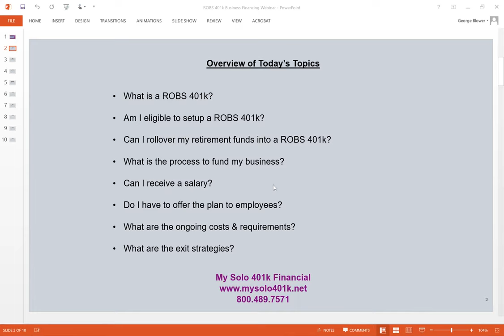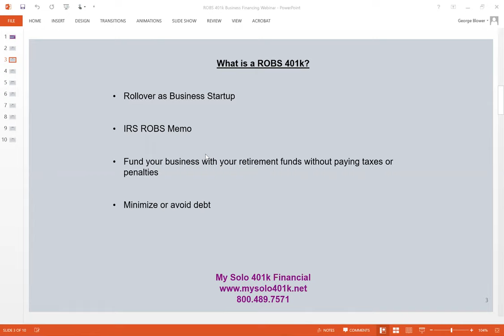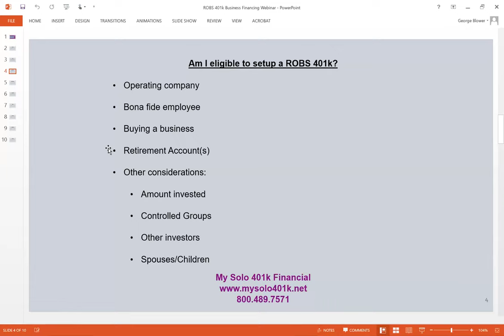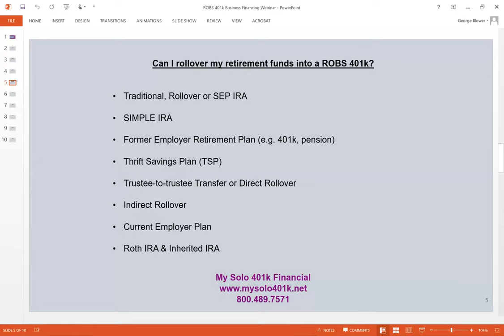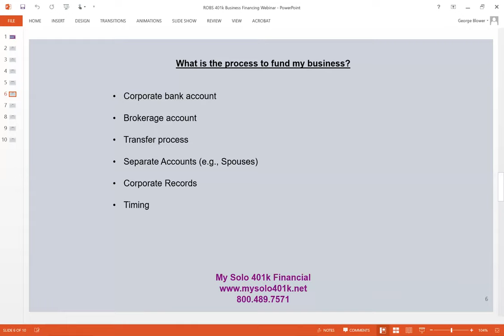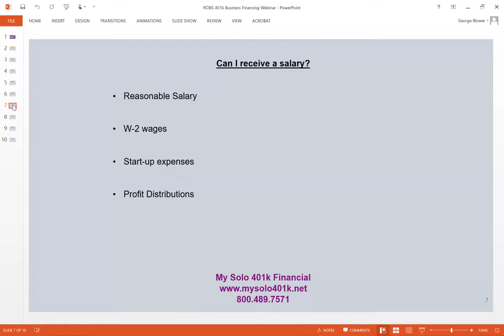The Must-See Guide to ROBS 401K Business Financing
Harvard Law Attorney George Blower reviews how you can fund your business with your 401k, IRA or other retirement funds without paying taxes or penalties including reviewing the following topics

-What is a ROBS 401k?
-Am I eligible to setup a ROBS 401k?
-Can I rollover my retirement funds into a ROBS 401k?
-What is the process to fund my business?
-Can I receive a salary?
-Do I have to offer the plan to employees?
-What are the ongoing costs & requirements?
-What are the exit strategies?